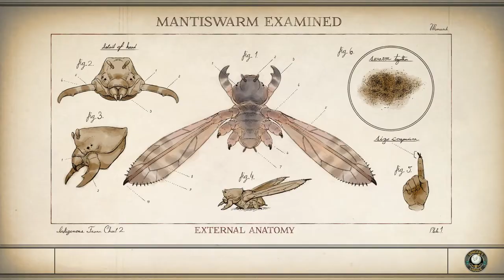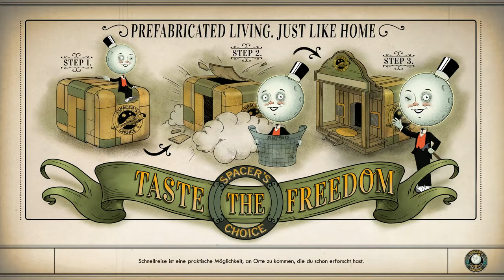Let’s Play The Outer Worlds [deutsch/german] #191 Hortense Ingalsbee – die Gutgelaunte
Kommen wir an Beatrice Reichert im Let’s Play The Outer Worlds vorbei?

⯈ Entwickler: Obsidian Entertainment
⯈ Herausgeber: Private Division
⯈ Release: 25. Oktober 2019
⯈ Plattform: Microsoft Windows,
⯈ Engine: Unreal Engine 4
⯈ Genre: RPG
⯈ Thematik: SciFi
⯈ Spielmodi: Einzelspieler
⯈ Bedienung: Tastatur und Maus
⯈ Systemminima:

⯈ Medien:
⯈ Sprache: Deutsch, Englisch, mehrsprachig
⚠ Altersfreigabe: 16